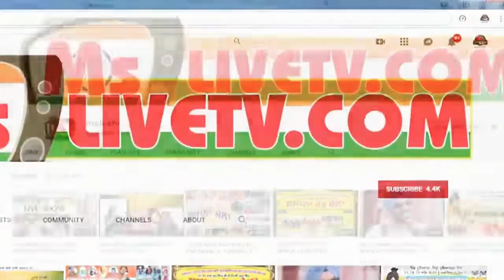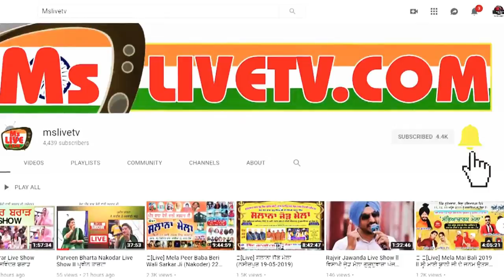Live Jugalbandi | Hans Raj Hans And Sajida Bagum Surili Amazing Live Performance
Live Mehfil, Best live Song, Hans Raj Hans And Sajida Bagum Surili, Jugalbandi